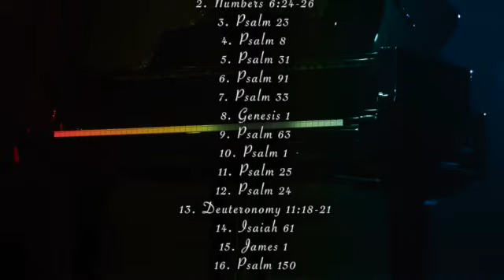Living With EASE Meditation Series Meditation #6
This week launches my newest album release entitled Melodies of EASE. Melodies of EASE (energy and sound expressed) is a holistic frequency infused instrumental album intentionally created to calm, soothe, and release peace into the atmosphere specific to rest and healing, along with intentional Scripture meditation. Spending time with Holy Spirit renews our bodies, minds, souls, and spirit holistically.

Meditating on the Word in His Presence with holistic frequency infused Holy Spirit led instrumental music facilitates “prospering in all things and being in health, just as your soul prospers” (3 John 2). There is extensive research available scientifically, musically, physically, and spiritually to confirm the benefits of holistic infused music and daily meditation.

There are numerous research studies specific to the impact of reading Scripture four days per week. The results reveal significant drops in loneliness, depression, bitterness, anger, alcoholism, watching porn, etc.. These results were even more significant when Scripture was engaged through a trauma-informed lens, of which I am engaged in being equipped. When combining the intention of Scripture, these revealing and hope-filled results , along with holistic infused Holy Spirit inspired holistic frequencies spontaneous new songs, the atmosphere of the Kingdom of Heaven is released to manifest on Earth.

These pieces are perfect for morning or evening devotional time, to set aside time to rest, regroup, balance, calm, de-stress at home, in the work place, or in the car. Unlike “white or pink noise,” these instrumental holistic frequencies pieces include 174 Hz and each of the solfège frequencies to induce both a peaceful and healing environment for anyone of any age.

My Melodies of EASE release are available on my websites (SoundExpressions.net and tammysorenson.com), on Spotify, Apple Music, Pandora, Amazon, and wherever digital distribution is sold/available.

Melodies of EASE (Energy And Sound Expressed)
Sound Therapy
September 2023 Release